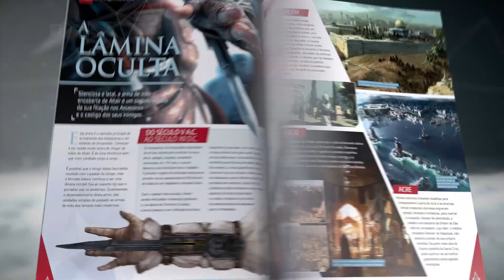Assassin's Creed. A coleção oficial. 25''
Reviva a melhor saga de jogos com a coleção oficial de miniaturas.

Todas as personagens essenciais da premiada saga de videojogos. Pormenores espetaculares que reproduzem
na perfeição o vestuário e as armas.